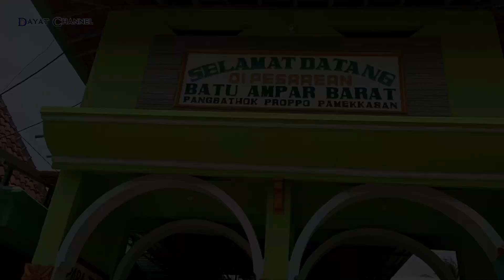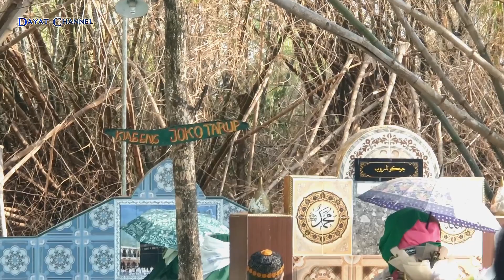TOUR..KELILING WISATA RELIGI PULAU MADURA-Dayat Channel